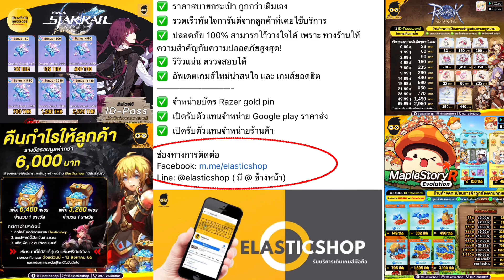Tokyo Ghoul แจก1Code วีธีใส่ 2 Tier ตัวละครที่ควรรีหา และราคาB คับ